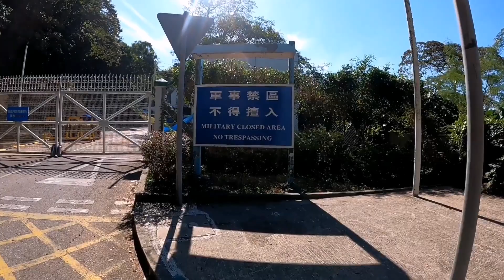Che Pau Teng Rhino Rock Hongkong | Rhino Rock Short but Hard Hike for shorts legs like me.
The Rhino Rock is one of the most incredible rock formations in Hong Kong, bearing an uncanny resemblance to a Rhinoceros. It’s a very short but adventurous hike. The trail is slippery and lots of big stones that makes the hike harder. Wear proper shoes and it is best to hike during Autumn or winter.
 Enjoy watching. See you on my next vlog. Thanks.